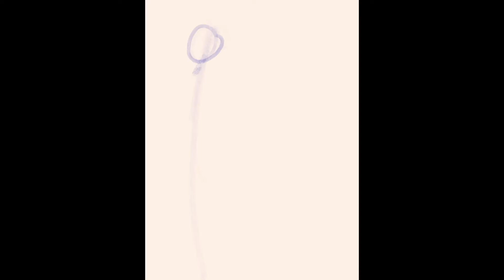Meet the Artist Meme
Lol wut bandwagon
All social media are in the About section.